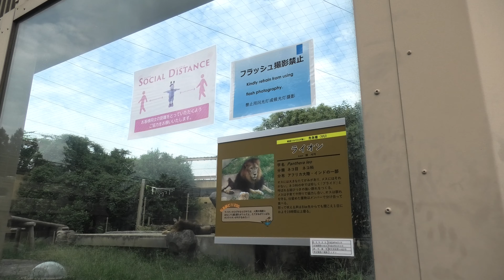ライオン (東武動物公園) 2020年9月18日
ライオン (東武動物公園)

□ ライオン
英名：Lion

■ 撮影場所
東武動物公園 (埼玉県)
TOBU ZOO